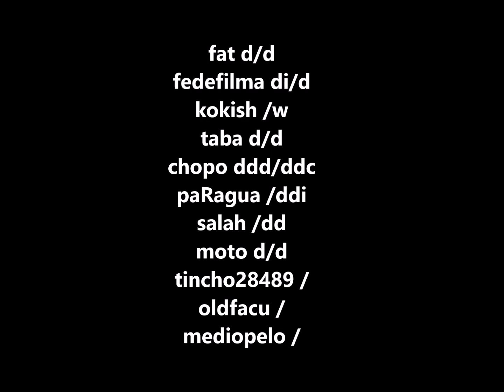RESUMEN JORNADA 7